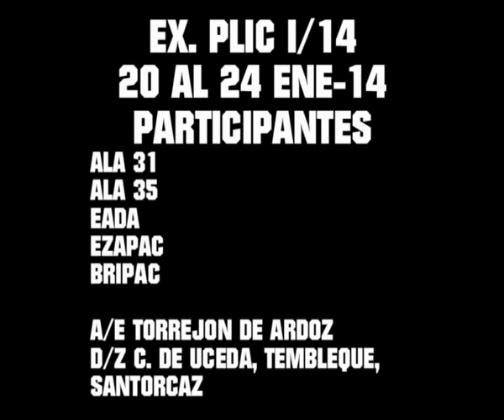Brigada Paracaidista. Ejercicio PLIC 01/14